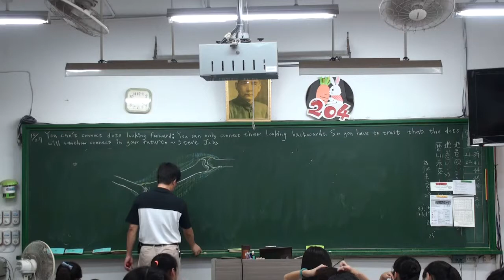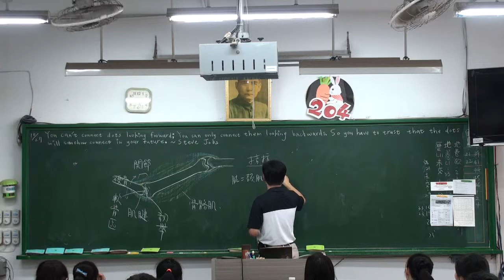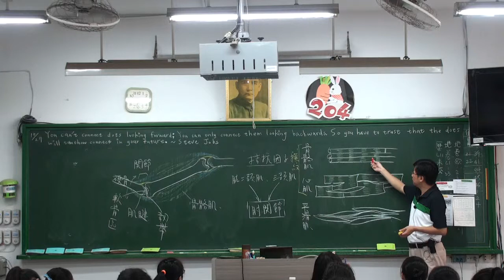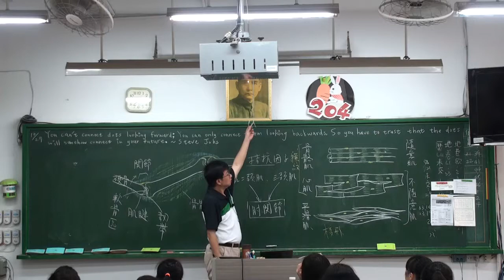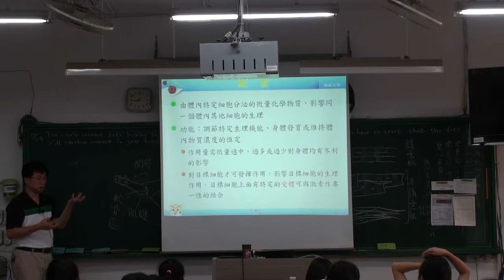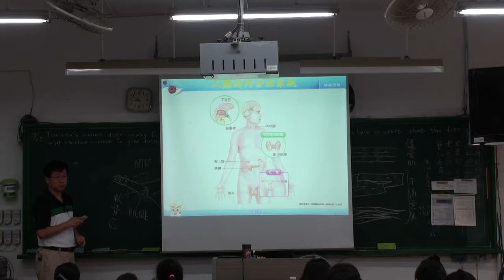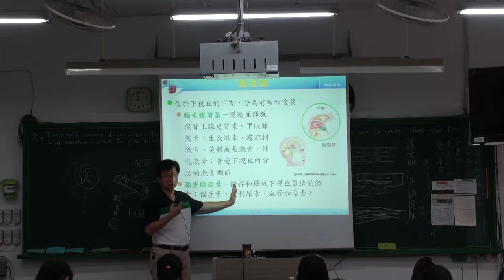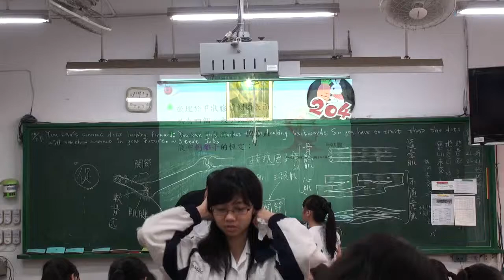反應與運動 A2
人體的運動，豆豆熊課堂實錄 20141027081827 運動-A2